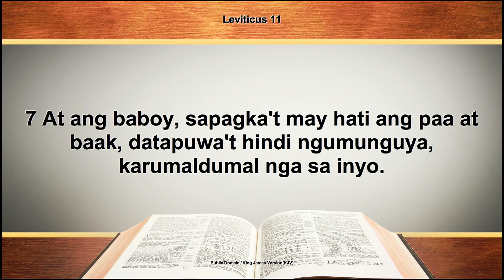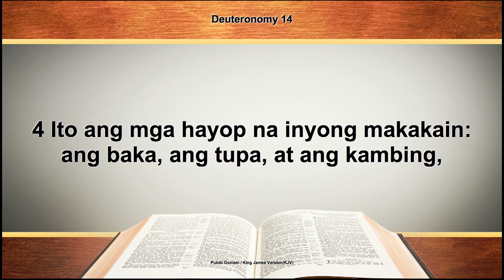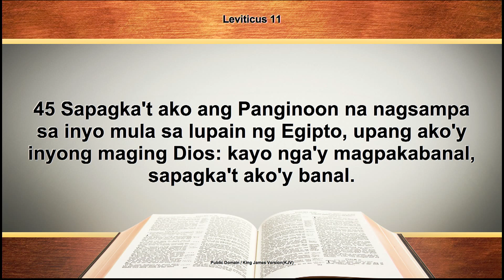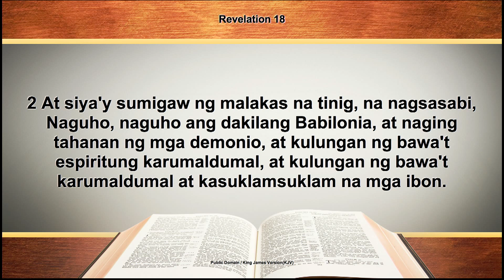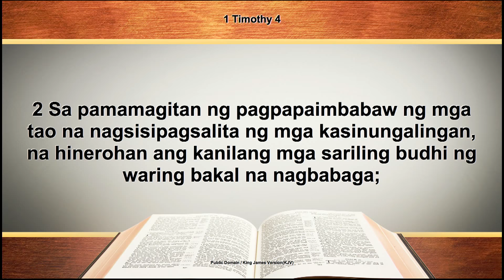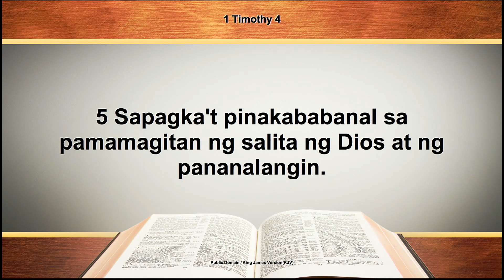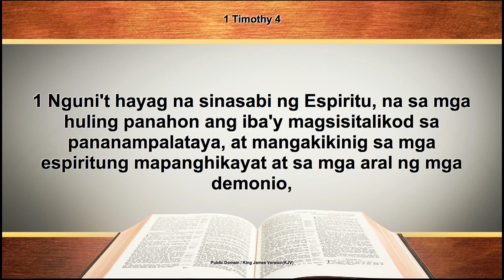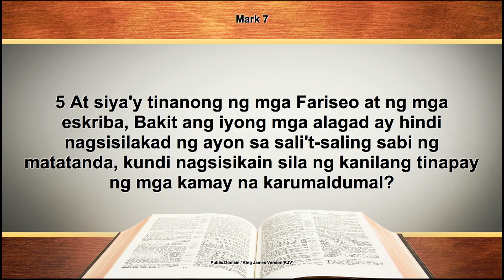Katotohanan | Season 4 | Episode 2 - Ang batas tungkol sa marumi at malinis nahayop ay nananatili pa